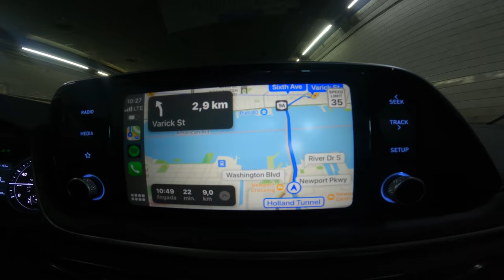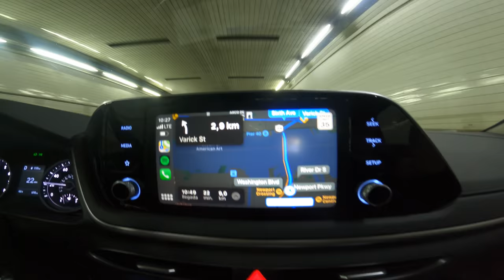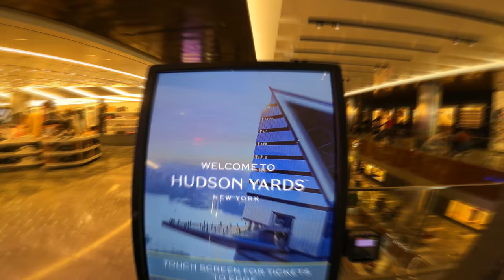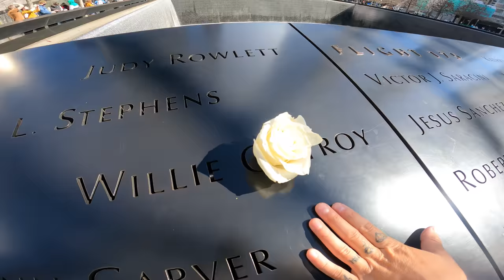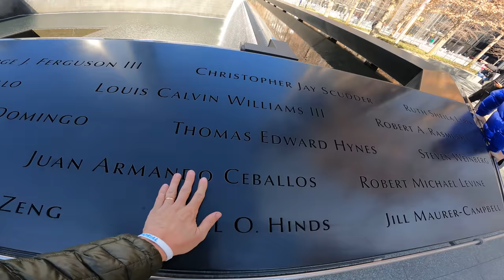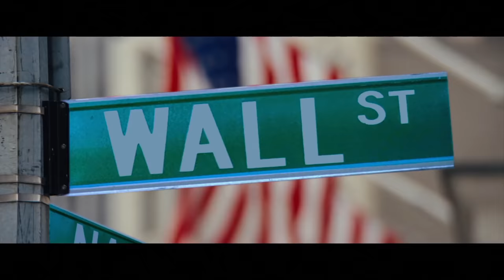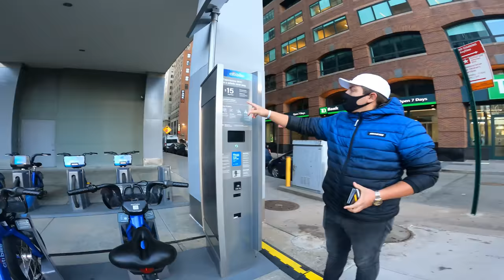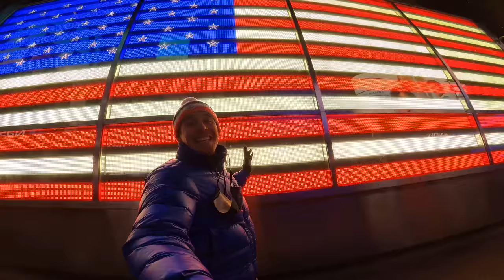QUE SE PUEDE HACER EN NUEVA YORK EN 24HS| Nico Lorenzon Vlogs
TENEMOS UN GRUPO ACTIVO DE WHATSAPP
METANSE ACA

MANDO TODOS LOS DIAS COSAS LINDAS!

Que dicen que debería de abrir en otro video. Háganmelo saber en los comentarios!